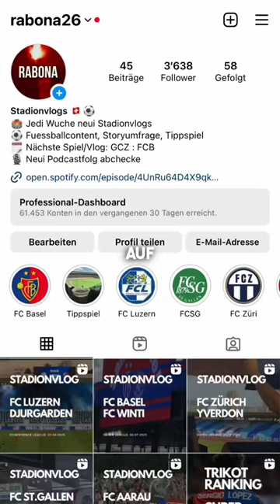GCZ : FC Luzern 🔥| Stadionvlog | 28.08.2023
Wem gaht de Stadionsprecher in Züri au chli uf d'Nerve?😂
GC verlürt dehei gege Luzern, obwohl sie es rechts Chanceplus gah hend 🤷🏽‍♂️

Schribet eui Meinig zum Vlog id Kommentär und checket @retroshirtsvintage ab für cooli Vintage-Shirts ⚽️👕

🍻danke für tickets! @nelesito_